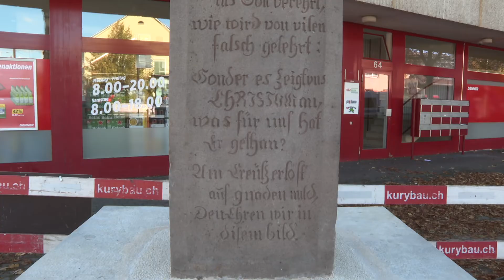Stilvolles Saat- und Erntefest im Neuhof - Birsstadt-TV Reinach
Birsstadt-TV Reinach KW 43: Stilvolles Saat- und Erntefest im Neuhof und Einweihung des Kury-Kreuzes steht bevor.